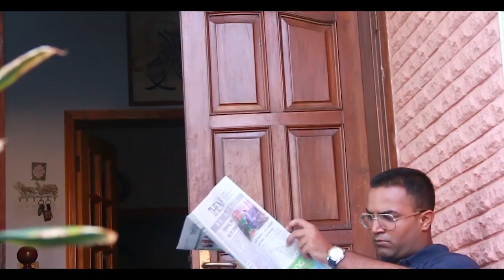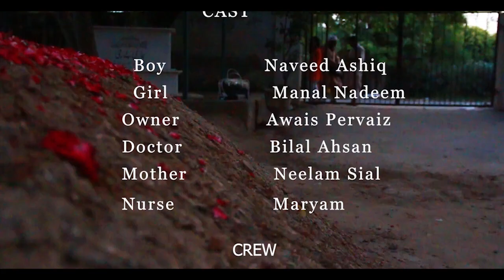Dhanak | Pakistani Drama| 2020 | Photoholic Production | Entertainment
Dhanak | Pakistani Drama|  2020 | Photoholic Production

This Drama based on true story of little girl.
Almost in every society, some people are facing this type of situation
they love their child. Parents can do every thing for their child.
They want to make them happy whatever circumstances are.

same in this story a girl who is blind , she cant see surrounding her.
But she want to live,and want see the world. but her eyes dose,t allow her to see the world.

her father has already died. but her mother look after her.
Her mother start working to other houses, for her cure.

But the day come when her mother leave her alone . she also die by car accident.

Directed by:  Naveed Ali , Awais Pervaiz

D O P: Naveed Ali

producer : Usman Sufi

Line producer: Naveed Ali

writter: Naveed Ali

Starring: boy Naveed Ali , Hafiz Bilal Ahsan , Nelum

Media Partner: Photoholic production